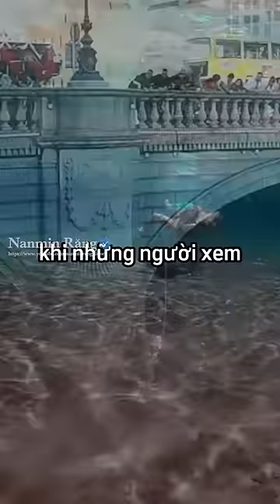Ai đó đã cố lấy mạng con thỏ cưng của anh ta